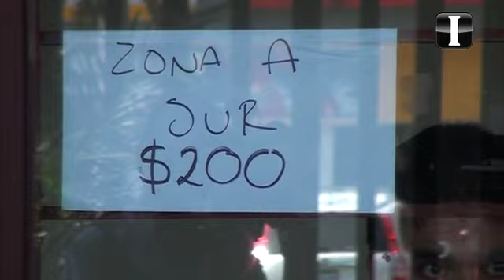Poca aficion compra boletos para tecos vs atlas